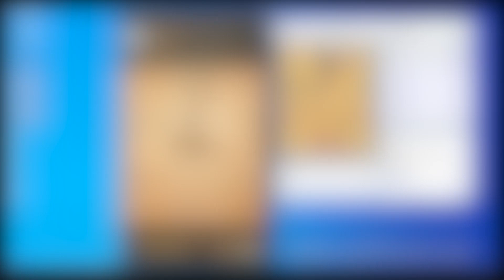SW Cờ Tướng - Cyclone Ultimate 32U fast move on Ziga Game